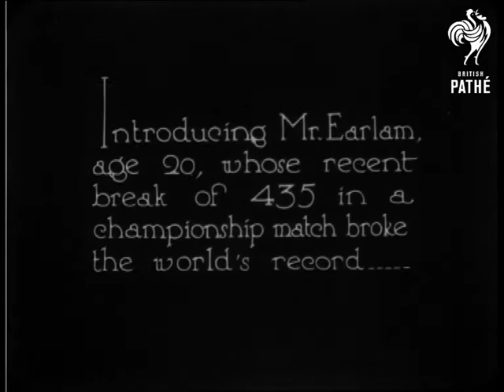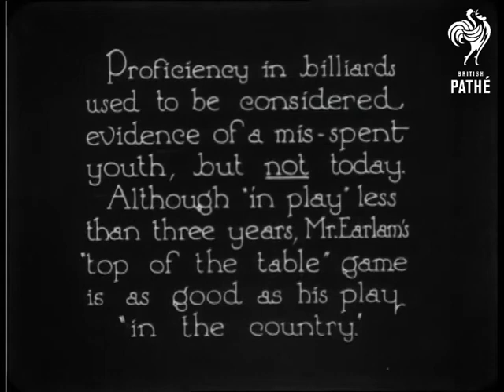Camera Interviews - Mr J. Earlam The Amateur Billiards Record Breaker (1926)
Mr J. Earlam demonstrates his billiards skills.  C/U of the young player at the table.  Camera pans down and he lines up a shot.   He taps the balls with his cue.

Intertitles describe Mr Earlham's techniques.  High angle shot of Mr Earlam potting a ball.  "Proficiency in billiards used to be considered evidence of a misspent youth, but not today." reads an intertitle.  The umpire stands at the end of the table as Mr Earlam takes a shot.  C/U of Mr Earlam taking shots from various sides of the table.  Top shots of some of Mr Earlam's trick shots.  We then see two balls going down a pocket in slow motion.

Was item in Pathe Pictorial issue 415.
 FILM ID:884.15